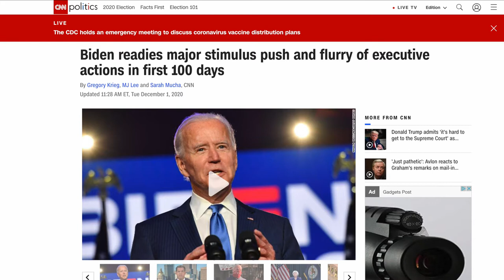WHAT BIDEN IS PLANNING IN NOT "UNIFYING!"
BINGO!! Beto O'Rourke is going to be the grinch who stole your gun rights!!!

Joe Biden is *NOT* president elect, votes have to be certified then they go to the electoral college, democrats are trying to rush the election while they have congress.
YouTube said they are going to put ads on all channels, if a channel is not ads friendly why would they put ads on a channel but not monetize it? They may have to start monetizing all channels!!!
Ssubscribe now for more videos from over 280 sources plus my own videos!